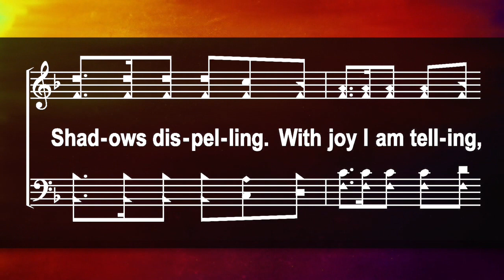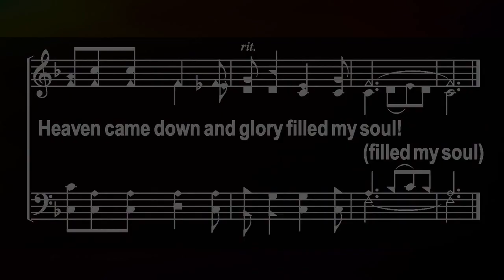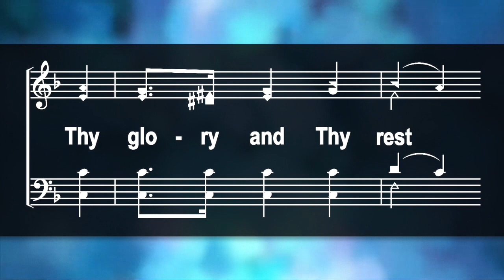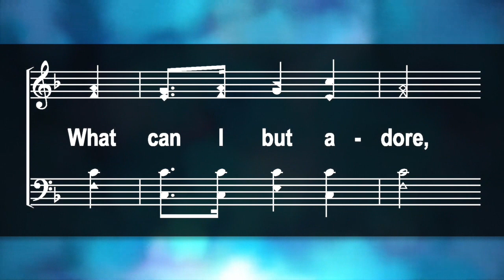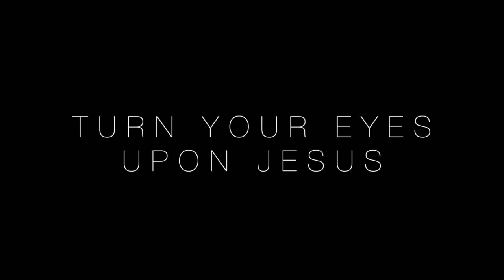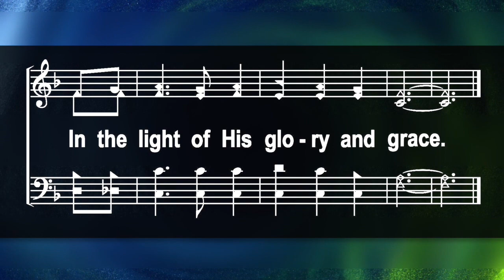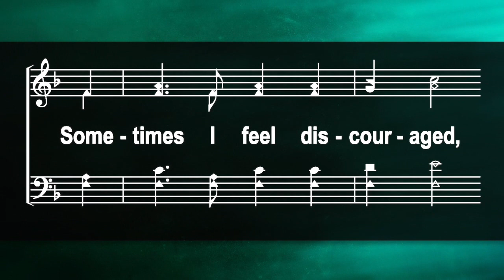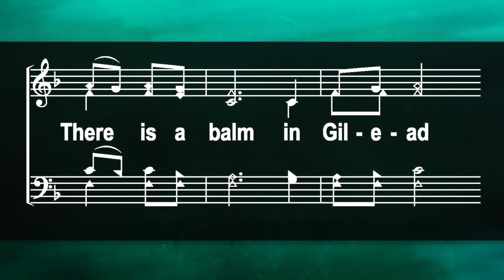Krum church of Christ 2020-06-14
A time of worship and Bible study from the Krum church of Christ.  The lesson, “The Vine and the Branches” by Bill D. Mayes is presented to encourage listeners of the importance to be connected to Jesus Christ for the well-being and safety of their soul!